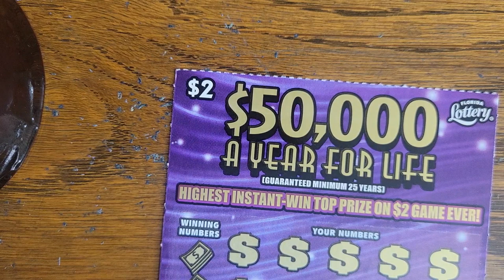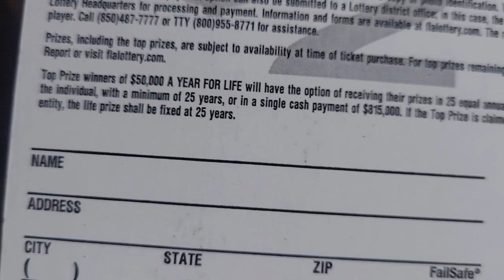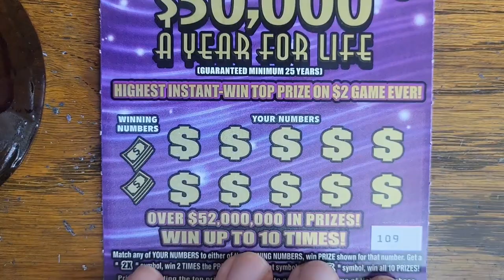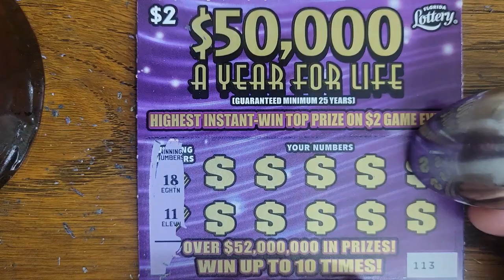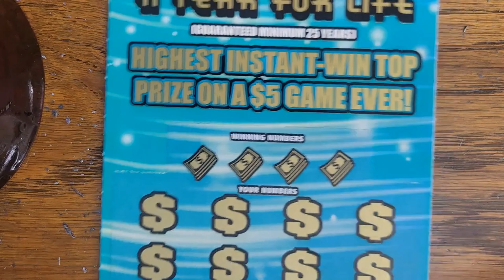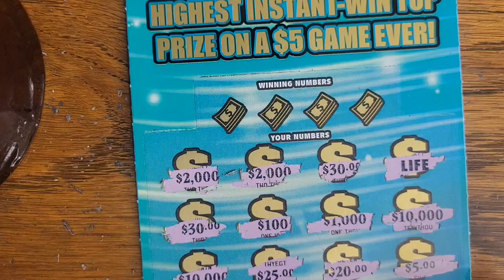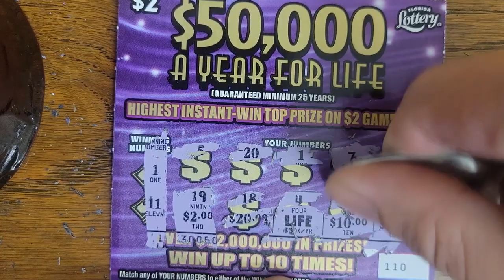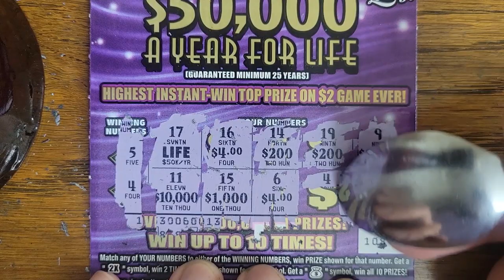RON CREATES THE WORST SCRATCH OFF ODDS! ROBBERY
RON PLEASE STOP HELP